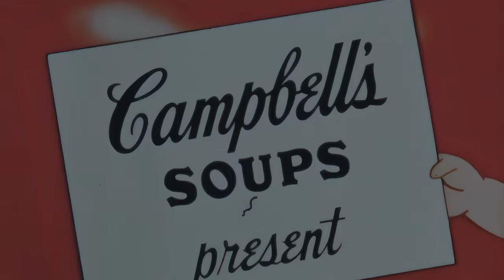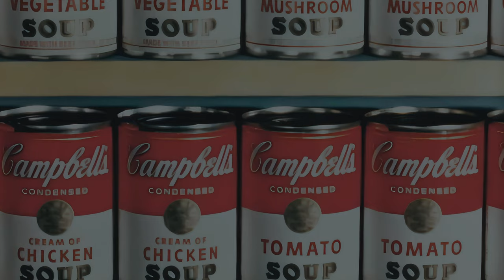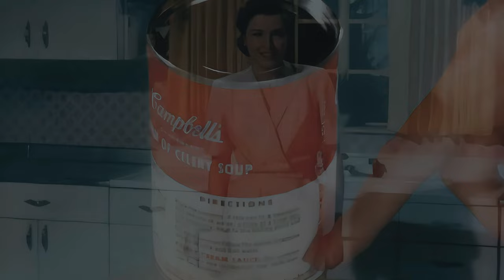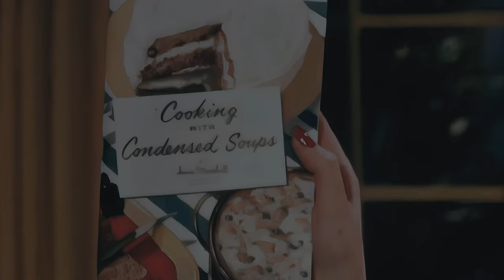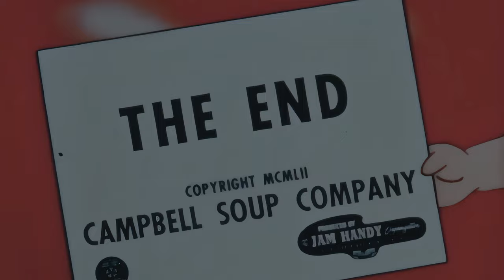1950s Documentary: The Magic Shelf (4K)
This campy 1952 cooking film shows you every possible recipe you can devise using Campbell's soup.